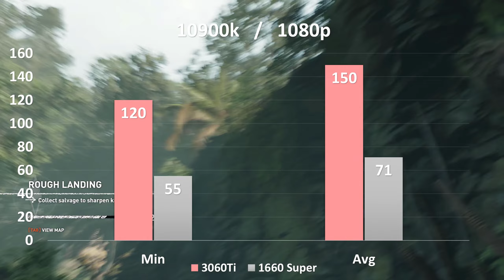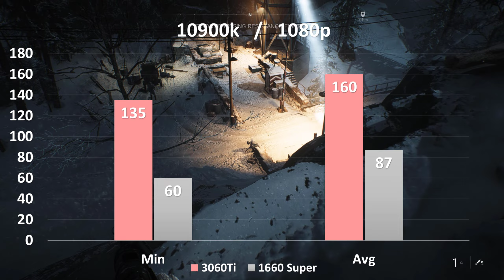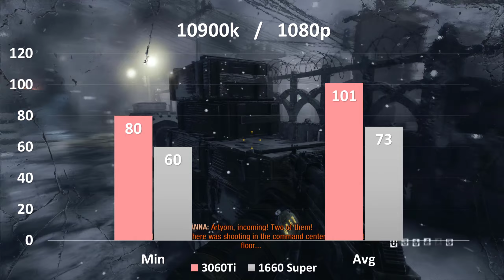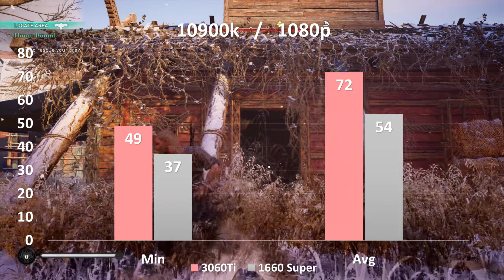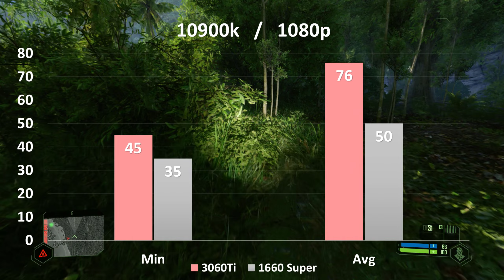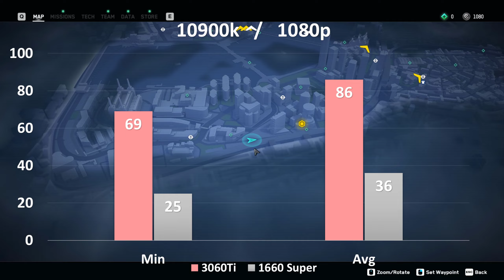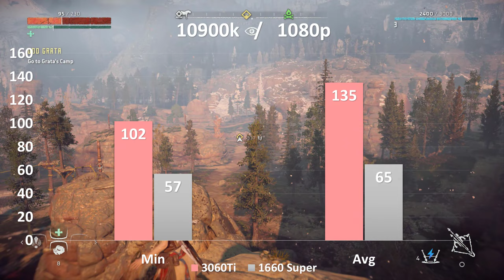Nvidia RTX 3060Ti VS GTX 1660 Super Benchmarks Makes Huge Difference in modern Games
The RTX 3060 Ti is Nvidia’s latest 3000 series GPU. Assuming it (ever…) comes into stock at $400 USD, it will take the crown as the best value for money graphics card. Nvidia’s new Ampere architecture, which supersedes Turing, offers both improved power efficiency and performance. The 3060 Ti features 4,864 CUDA cores, 152 Tensor cores, it has a boost clock of 1.665 GHz, 8 GB of memory and a power draw of just 200 W. Nvidia’s entire 3000 series lineup offers once in a decade price/performance improvements. The 3060 Ti beats the previous generation’s 2060 Super by 50% in terms of effective speed for the same money. Given the widespread issues AMD users are facing with 5000 series GPUs (blue/black screens etc.), AMD’s 6000 series GPU’s will have to see substantial price cuts and a huge marketing effort in order to gain any traction at all. Meanwhile, Christmas has come early for Nvidia users who can look forward to an unparalleled gaming experience for half the money.

The GTX 1660 Super has a launch price of just $230 USD with comparable performance to the $280 USD 1660 Ti. The 1660 Super has 14 Gbps GDDR6 (versus 12Gbps GDDR6 for the 1660 Ti and 8Gbps GDDR5 for the 1660). The 1660 range of cards sit in the sweet spot for many gamers because they offer superb 1080p EFps in popular titles and they are relatively hassle free in terms of noise, compatibility and stability. The 1660S also features Turing NVENC which is far more efficient than CPU encoding and alleviates the need for casual streamers to use a dedicated stream PC. Shop prices will determine which 1660 series card represents the best value over time but at today's prices the 1660 Super effectively undercuts the 1660 Ti by $50 USD thus challenging the RX 590 in terms of overall value at 1080p. The next step up from the 1660S would be to the $325 RTX 2060.

Best Liquid coolers for CPU/Processor:
All in one Liquid Coolers
Corsair Hydro Series H100i RGB Platinum
Corsair iCUE H115i RGB Pro XT
Corsair iCUE H150i Elite
AMD Budget CPU's
Best Budget CPU
AMD Ryzen 5 3600XT
AMD Ryzen 5 3600X
AMD Ryzen 7 2700X